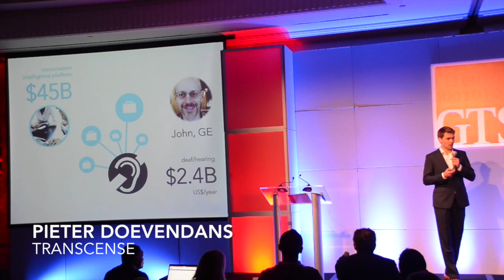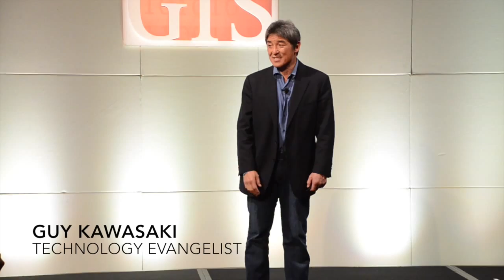12th Annual Global Technology Symposium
Influencers from around the world gathered in Silicon Valley on April 1-3, 2015 at the 12th annual Global Technology Symposium (GTS) “Learn, Start, Lead” to explore the technologies and players shaping education’s future path.